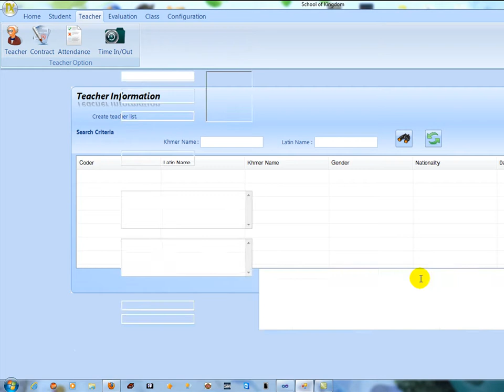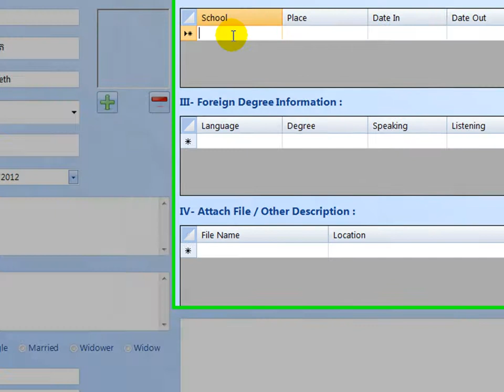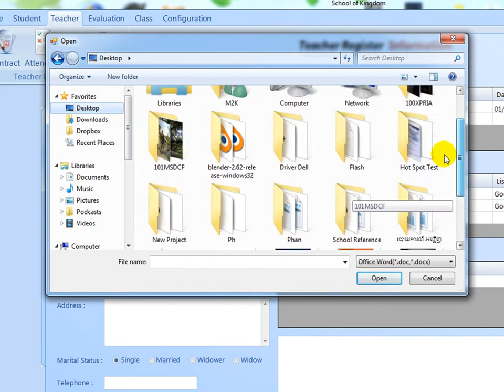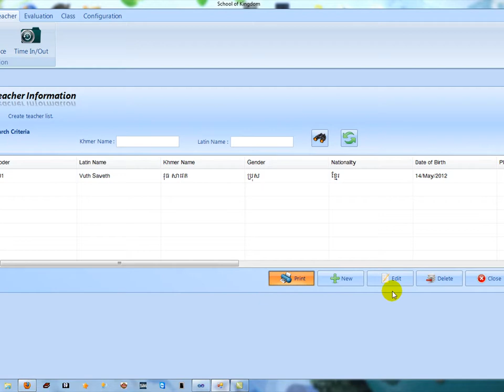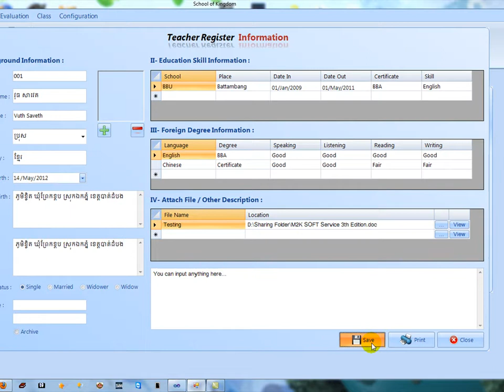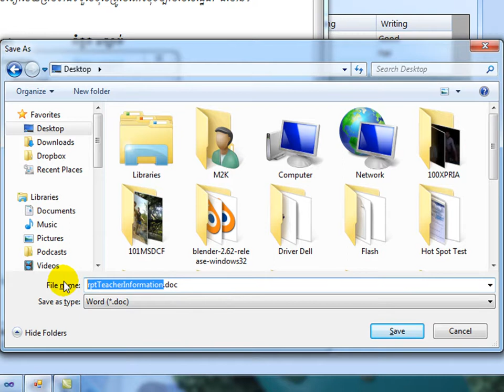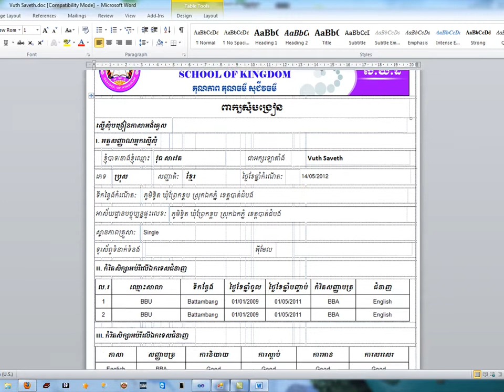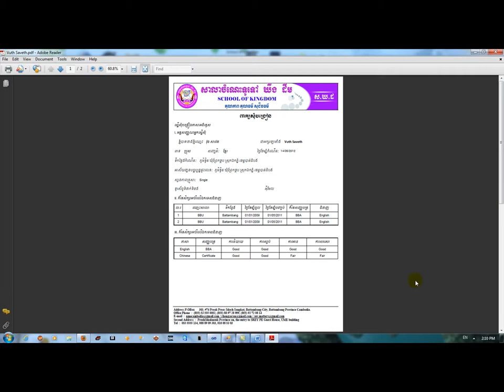How to register teacher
This for using for register teacher name in our database.